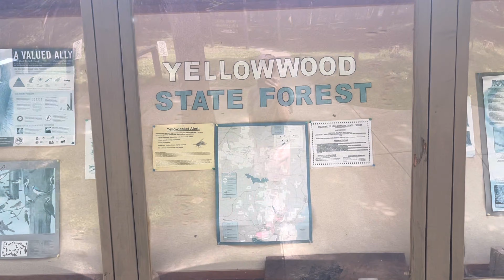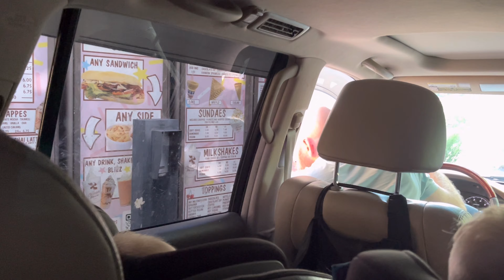Yellowwood lake vlog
Всем привет!

Супер мини новый влог перед вами.
Дело было в середине лето.

Информация про моего мужа: на 31 августа его еще не выпустили из детеншен. Прошло почти 5 месяцев со дня перехода границы